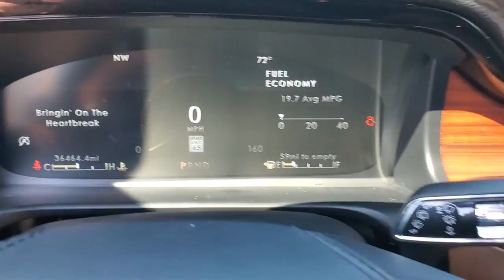2020 Lincoln Aviator Tallahassee, Panama City, Marianna, Valdosta, GA, Midway, FL 20M1034A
Ceramic White Used 2020 Lincoln Aviator Reserve available in Tallahassee, Florida at Capital BMW. Servicing the Panama City, Marianna, Valdosta, GA, Midway, FL area.

Capital BMW
3701 W. Tennessee St

This beautiful Aviator has the Reservce package its LOADED with features (everthing is standard!) and WE HAVE THE PRICE that makes this a DEAL for you! GREAT vehicle + GREAT $$$ = welcome to your next vehicle! You are absolutely going to want to see touch feel and DRIVE this one! ***BUT it is not going to last long at this price*** We want your business we want you to be thrilled with you purchase and we want to earn your business forever!!! Give us the chance and see why we are The Better Way to Buy! To ensure your complete delight we have put our own warranty on this vehicle; NO CHARGE to you! You know what you want we have the deal and they are both waiting for you here at Capital Eurocars. Take a look at the pictures ...then Cmon by - youll be glad you did! brbrbr**CAPITAL CONFIDENCE PLAN USED CAR GUARANTEE** brbr* Powertrain Warranty as long as its yours up to 100000 Miles! brbr* 101 Point Total Vehicle Inspection brbr* Live Market Pricing brbr* 7 Day/500 Mile Vehicle Exchange Policy* brbr* Complete Vehicle History.brbrbrClean CARFAX. 18/26 City/Highway MPG Awards:br  * 2020 KBB.com 10 Best SUVs Worth Waiting For All prices plus sales tax tag and titling and dealer service fee of $999.00 which represents cost and profits to the selling dealer for items such as cleaning inspecting adjusting new vehicles and preparing documents related to the sale.